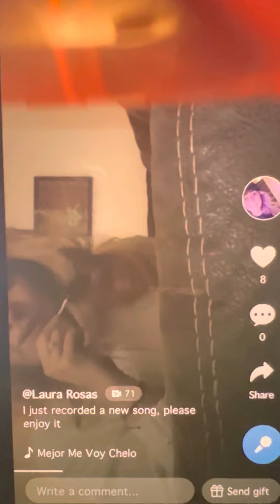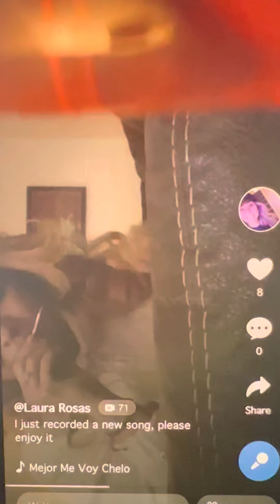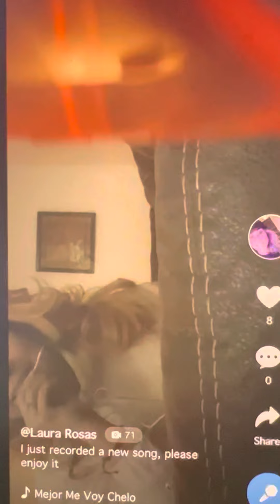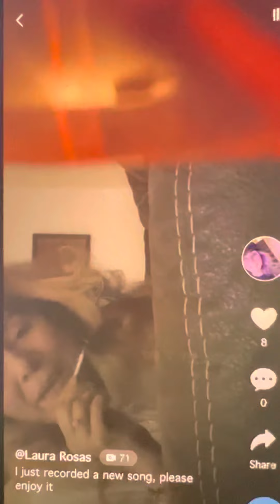suscríbete ami canal dale me gusta 👍 con eso me apoyas a segir bendiciones 🙏y comparte